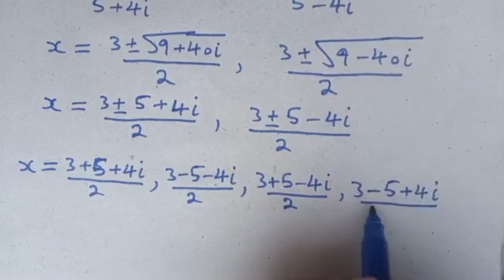A awesome mathematics exponents problem | Olympiad Question | can you solve this problem | x=?